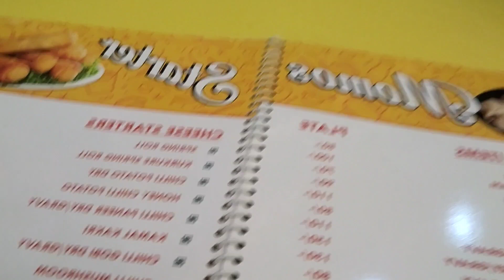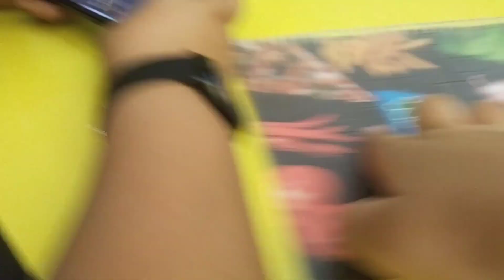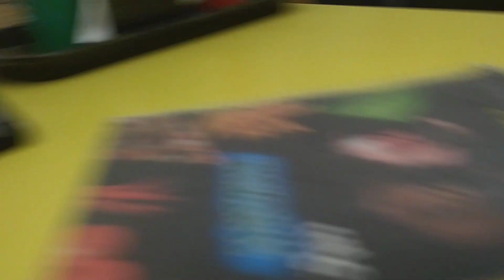Case karo ispe 🤣 [ Abdullah Shadman ] Vlog 9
2nd phone : Samsung galaxy a20

About me : My name is Abdullah shadman and iam from Delhi and iam youtuber, gamer, roaster ,sona vlogger Roaster, comedian, and student of class 5th.I make family friendly clean comedy videos on this channel for everyone to enjoy with their family.  you don't need earphones to watch my videos😂